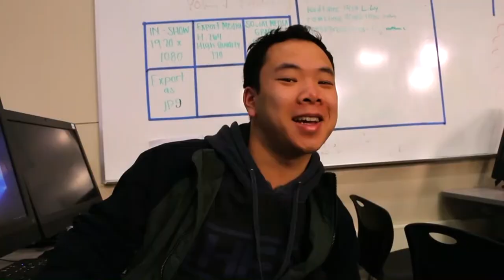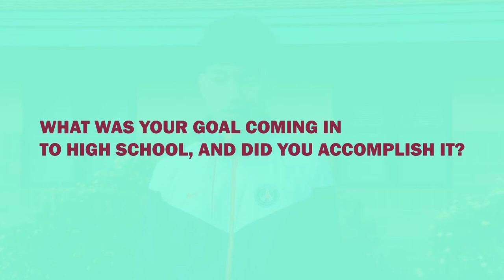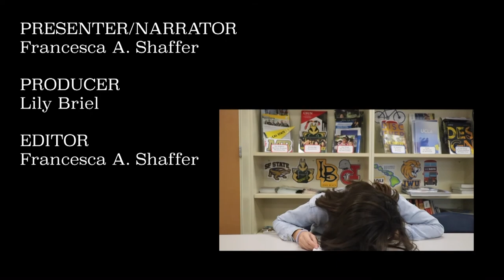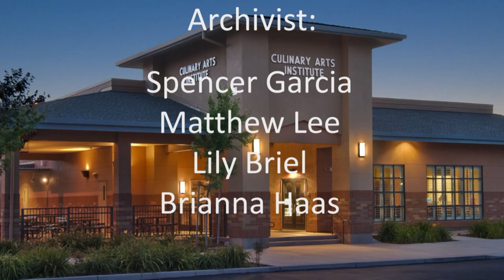COHS WPTV - 02/03/20